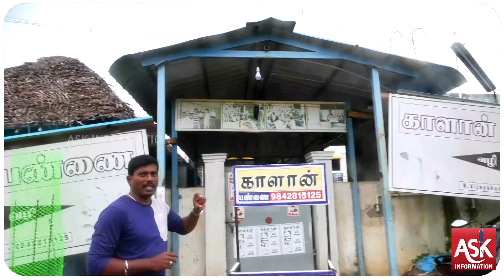ரூபாய் 50 முதலீடு, 300 ரூபாய் லாபம் காளான் வளர்ப்பு தொழில் சாதித்து காட்டிய மெக்கானிக் இன்ஜினீயர்